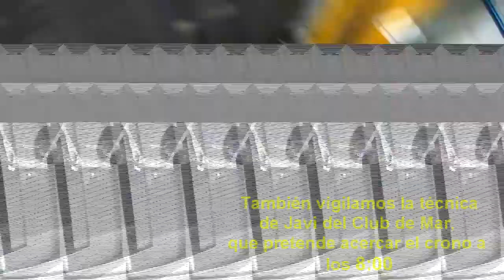Entrenos Noviembre Vlog 8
Un pequeño video resumen de los entrenamientos del mes de Noviembre